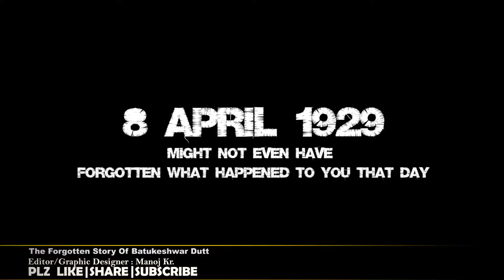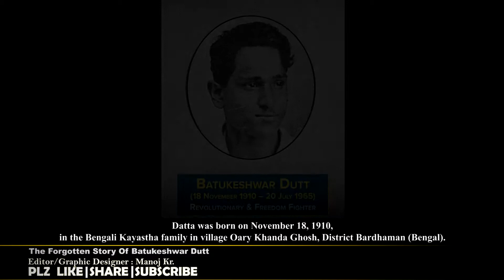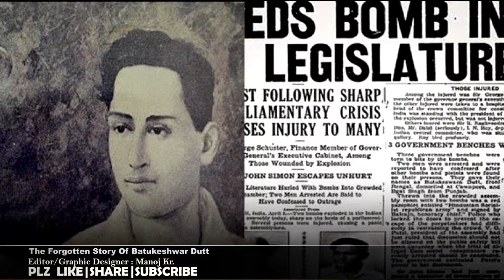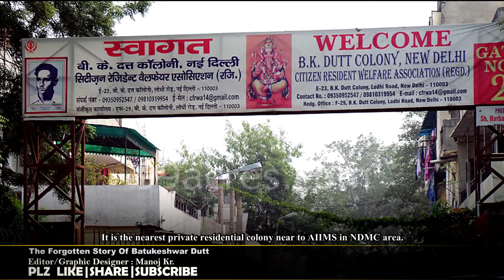The Forgotten Story Of BATUKESHWAR DUTT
Please Dont Forget to Like, Share & Subcribe Note- NOTE : ALL THE IMAGES/PICTURES SHOWN IN THE VIDEO BELONGS TO THE RESPECTED OWNERS AND NOT ME.. I AM NOT THE OWNER OF ANY PICTURES SHOWED IN THE VIDEO Copyright Disclaimer Under Section 107 of the Copyright Act 1976, allowance is made for "fair use" for purposes such as criticism, comment, news reporting, teaching, scholarship, and research.